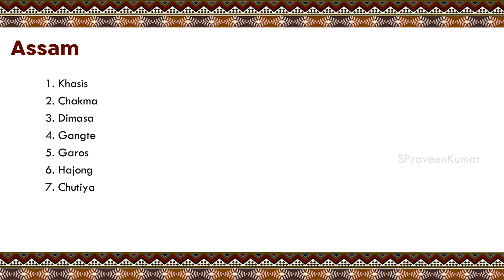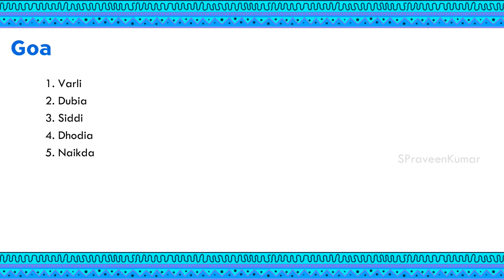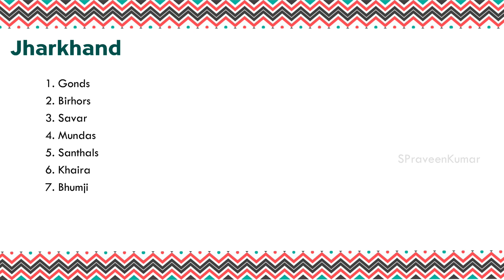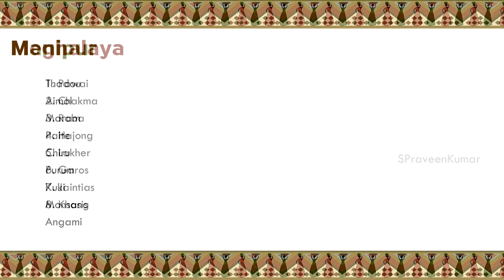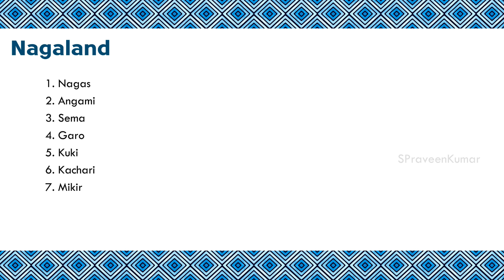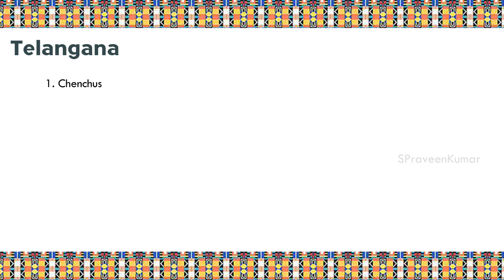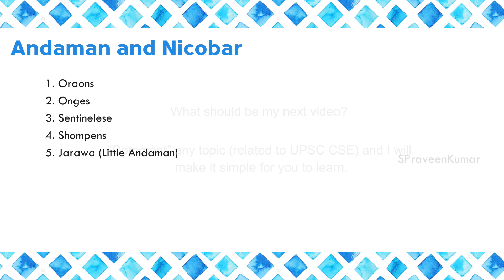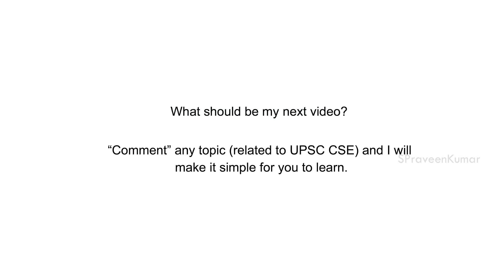Important Tribes of India | UPSC Civil Services Examination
According to the 2011 Census, the Scheduled Tribes account for 104 million representing 8.6% of the country’s population. These Scheduled Tribes are spread throughout the country largely in forest and hilly regions. In this video we will see the important tribes of Our Country.

If you have any complaints or feedback about this channel or this video, please write to me